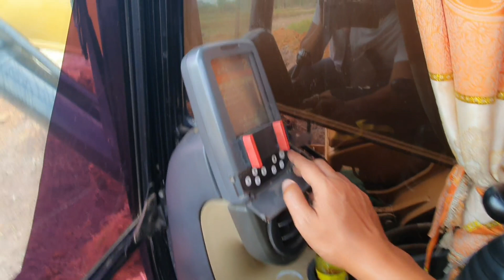วันนี้ความร้อนขึ้น สารวัตรจะมีวิธีแก้ยังไง